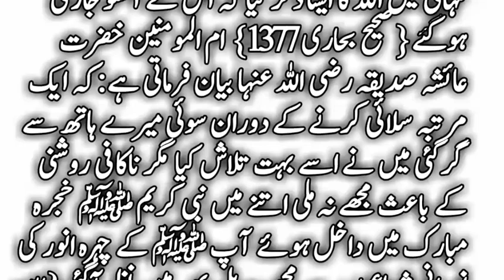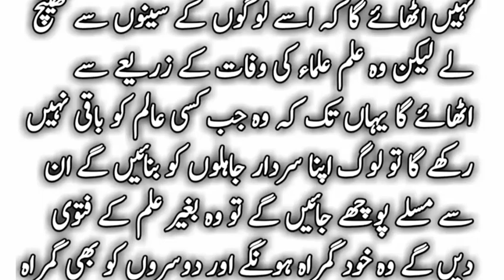Allah Tallah Aisay Sakhs Ko Apnay Saye Mai Rakhy Ga| Hadees status | Hadees Mubarak | HadeesE Pak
Hadees status
Hadees Mubarak
islamic urdu Hadees